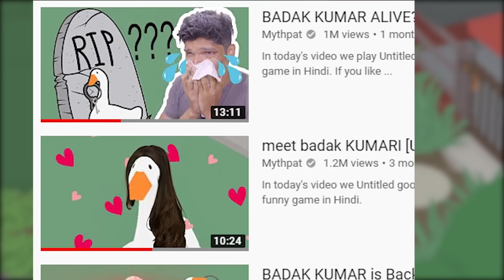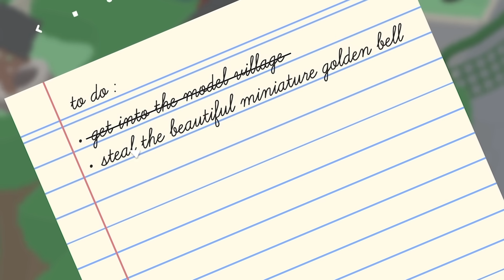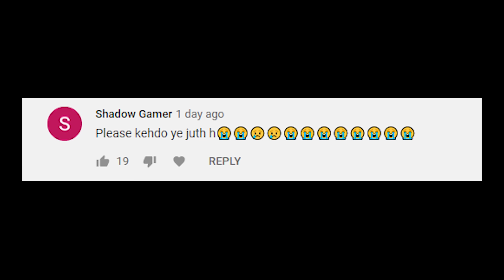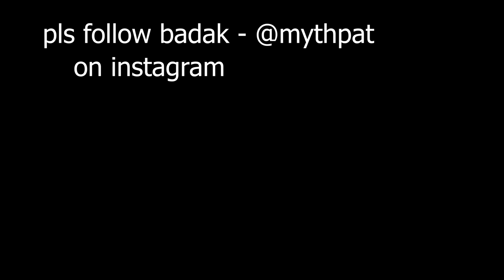BADAK VS GANG [Untitled Goose Game]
We are back with badak kumar yay